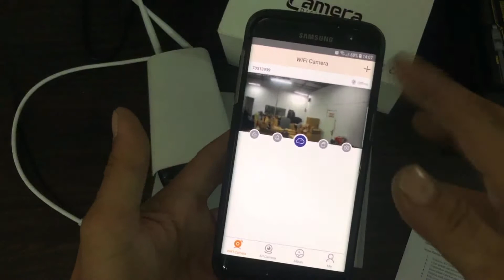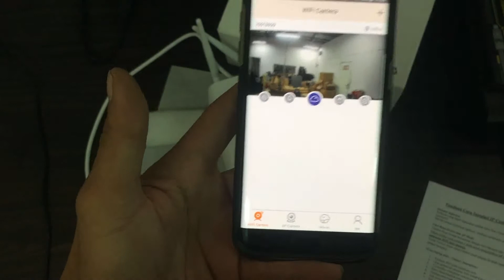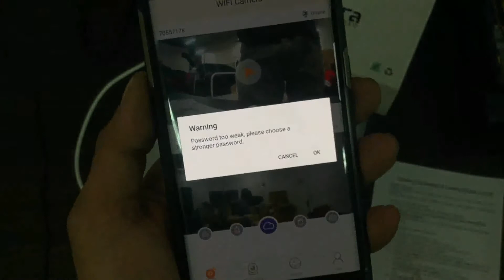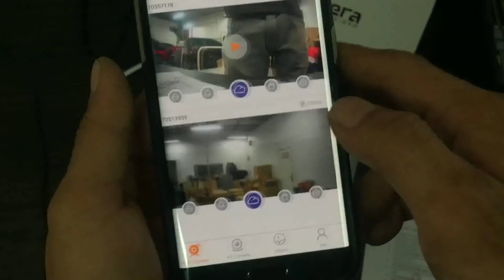VIDEO LIVEYES OUTDOOR APMode to WiFI